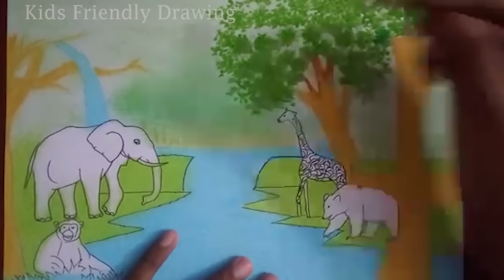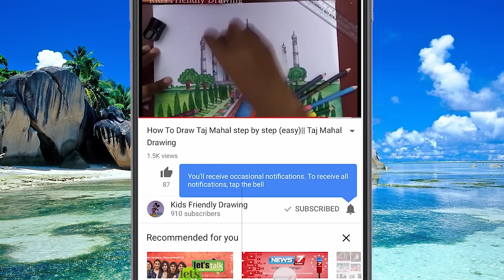How To Draw Forest Scenery with Animals - Forest Scenery Drawing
How To Draw Forest Scenery with Animals:-
Hi everyone!In this Drawing Lesson we are going to Learn How to draw a forest with animals.And learn how to color a forest Using Faber castel regular color pencil, Titi oil pastel.

Materials Used in Kids friendly drawing :

Titi Oil Pastel 55 Shades (Good and worth the price)

Titi Oil Pastel 48 Shades (Good and worth the price)

Faber Castell bi-colour Pencil (Cheap and okay)

Steadler luna water colour pencil (It can be used as a regular colour pencil and water colouring too)

Sketching pencil (2H-12B)

Materials you can try :

Camlin Oil Pastel 50 Shades (Good and cheap)